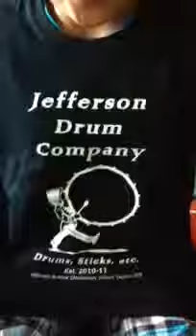Excellence by Jefferson Elementary Drum Company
Jefferson Drum Company performing Excellence! Mr. Robinson, Music Teacher at Jefferson is the sponsor of this wonderful group.